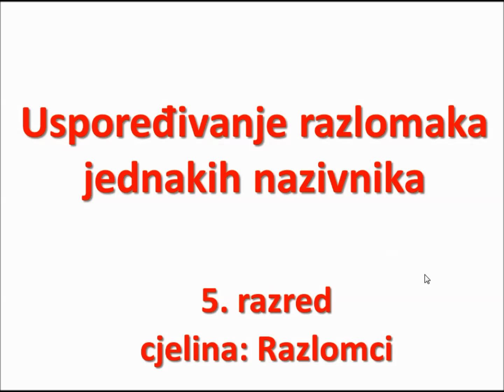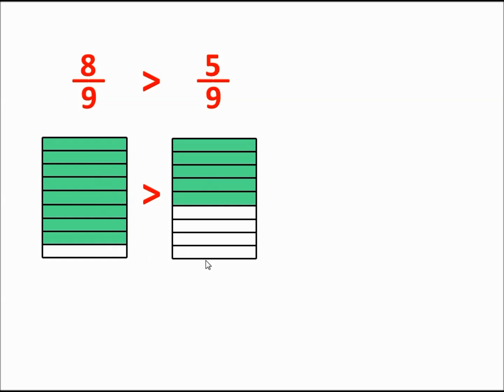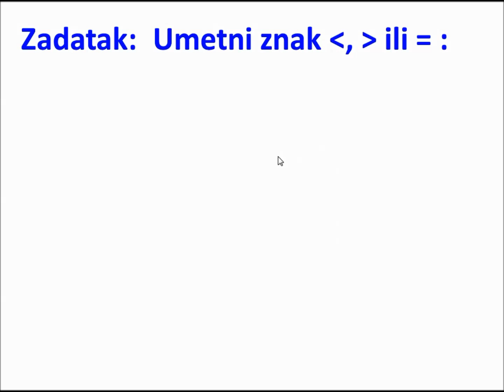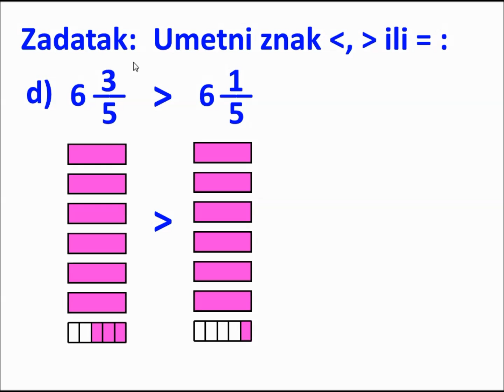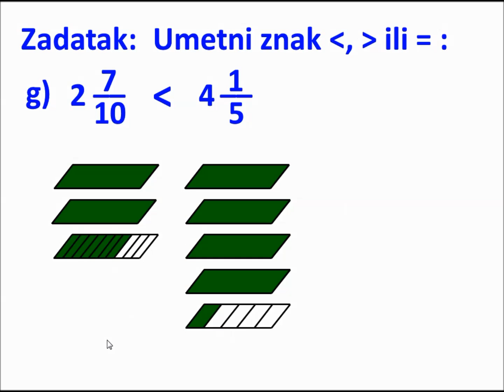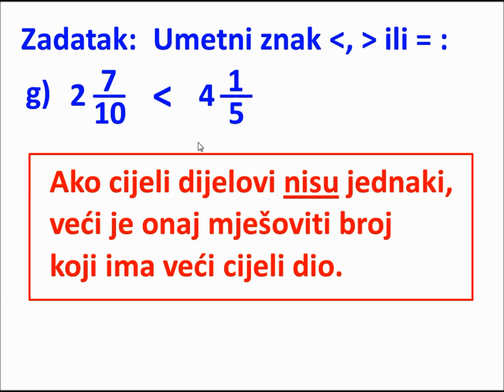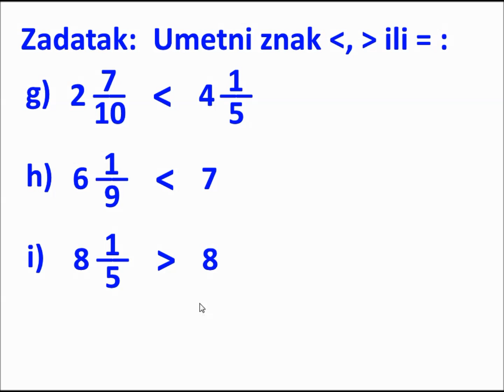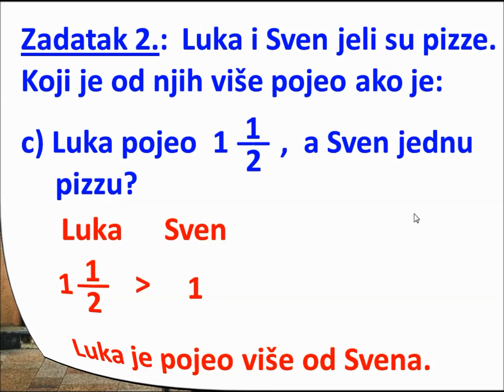Uspoređivanje razlomaka jednakih nazivnika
U ovoj lekciji uspoređujemo:
- razlomke jednakih nazivnika,
- mješovite brojeve koji imaju jednake cijele dijelove i jednake nazivnike,
- mješovite brojeve koji imaju različite cijele dijelove.
Rješavamo zadatke:
1. Usporedi brojeve:
j)   6 3/7    6 5/7
2. Luka i Sven jeli su pizze. Koji je od njih više pojeo ako:
a) Luka je pojeo 4/9, a Sven 3/9 pizze,
b) Luka je pojeo 1 1/3, a Sven dvije pizze,
b) Luka je pojeo 1 1/2, a Sven jednu pizzu?

Srodni izrazi:
uspoređivanje razlomaka,
usporedimo razlomke,
kako uspoređujemo razlomke,
jednakih nazivnika,
usporedimo brojenke, pravila za uspoređivanje razlomaka jednakih nazivnika,
uspoređivanje mješovitih brojeva,
mješoviti brojevi s jednakim cijelim dijelom i jednakim nazivnikom,
manje, veće, jednako